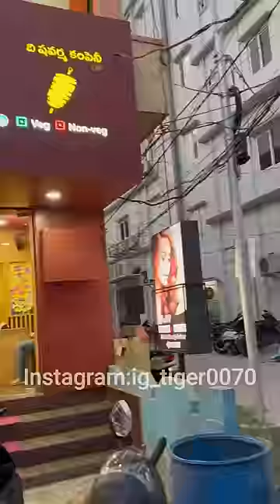భీమవరం లో shawarma and co లో taste తగ్గేదే లే😍🤤foodshorts